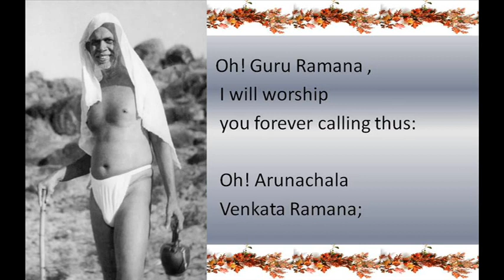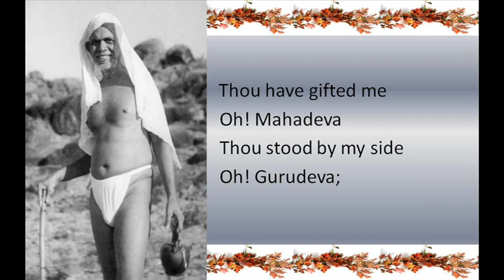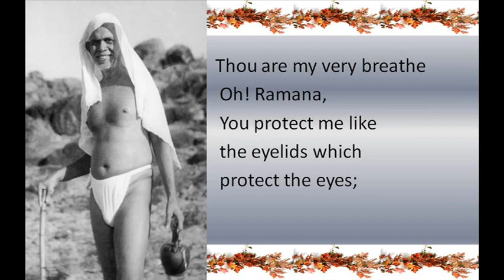Ramana The Bestower of Peace.wmv